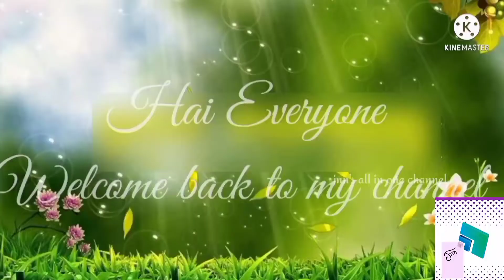ರಂಗೋಲಿ for everyday, Dotted Rangoli, Beautiful Rangoli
Hi Friends

In this video I am sharing Rangoli